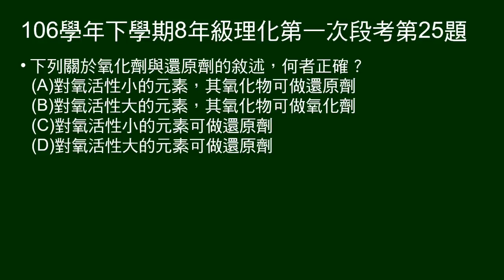106學年下8年級理化一段第25題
問關於氧化劑、還原劑的敘述，何者正確。